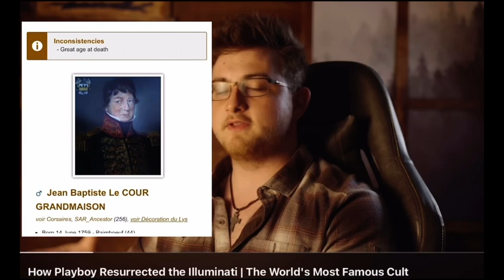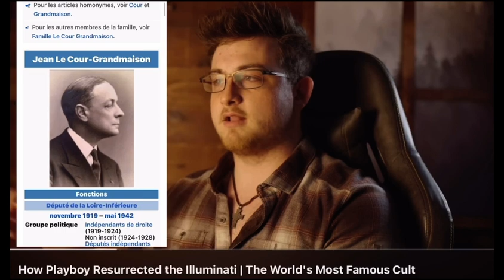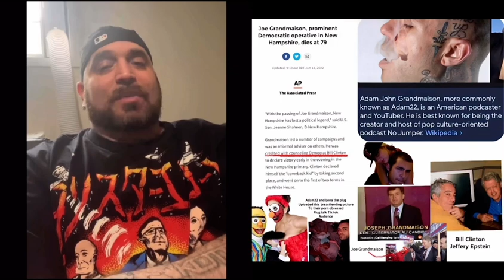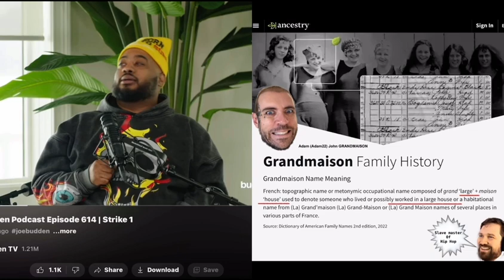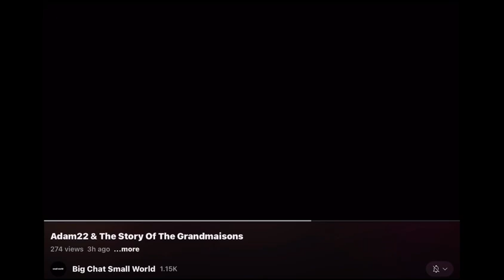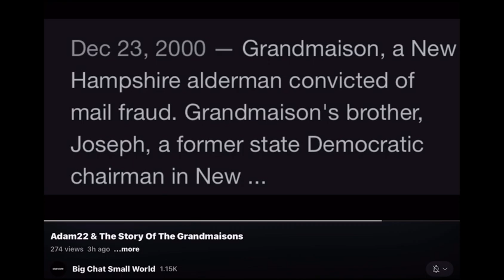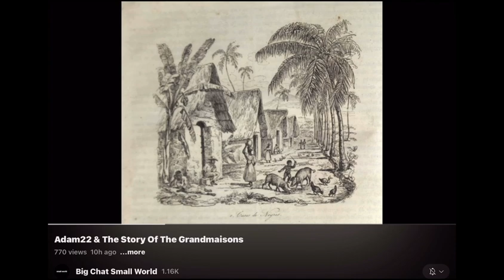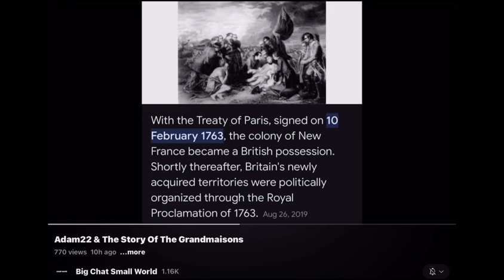The GRANDMAISON of Hip Hop…Watch a full detailed video of the GRANDMAISONS on @bigchatsmallworld !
Truth in the details …s/o to BigChatSmallWorld…watch his FULL GRANDMAISON video…He did A LOT of detailed research …It’s deeper than we all realize .